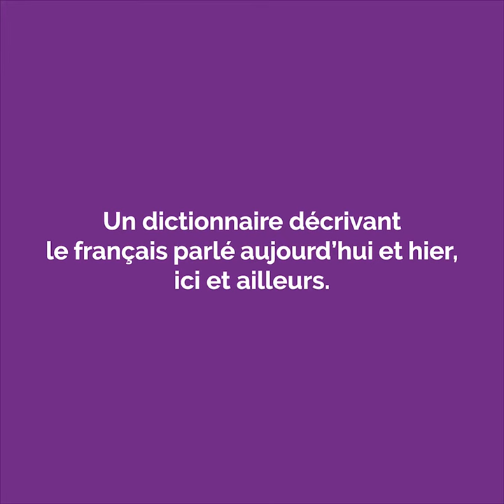Pastille DDF pour l'AUF préparée en septembre 2021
Brève présentation de quelques mots du Dictionnaire des francophones accompagnés de quelques mots de Bernard Cerquiglini.

Ce dictionnaire en ligne, élaboré par et pour les francophones, vous invite à découvrir toute la richesse et la diversité de la langue française dans le monde !